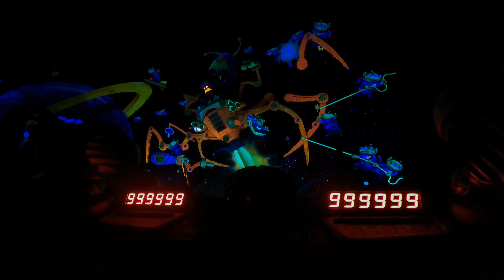Our Biggest Crazy Challenge Revealed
Next week we are filming our craziest Crazy Challenge yet! Here is a commercial for what it is!